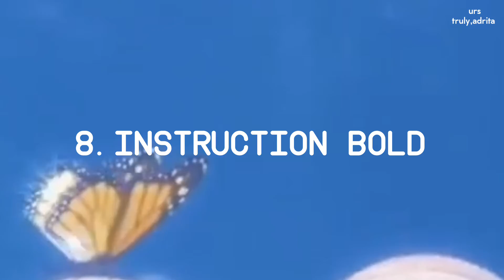29 pretty aesthetic free fonts | Aesthetic fonts to download for free🔮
29 pretty aesthetic fonts...

hi🌱,
In this video I am going to share 29 aesthetic and pretty fonts which you can download for free and use in your edits. These fonts are pretty,aesthetic, neat and clean which will make your edits look so pretty and aesthetic .
this is my 1st video on this channel, I hope you liked it. I  know it is obviously not the best video. I am still learning.
I am really happy to see you here(*^‿^*).